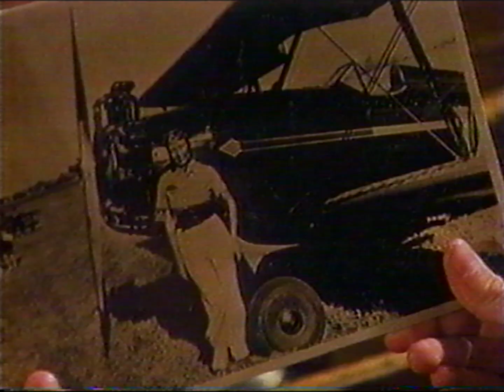Pub Québec - Musée National de l'Aviation ("Grand-môman, t'étais vraiment pilôte?")